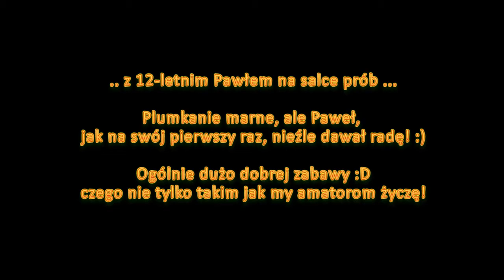2017.07.11 - MoBi z 12 letnim Pawłem w salce prób :)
Do kumpla (wokalisty i gitarzysty zespołu LINCH i coverbandu MoBi) przyjechali znajomi z 12-letnim synem, który uwielbia grać na perkusji. Niestety nie posiada własnego zestawu. Niewiele myśląc zabraliśmy go na salkę, gdzie pierwszy raz w życiu zagrał swoja próbę. To prawda, że z gitarowymi amatorami i na rezerwowym zestawie, ale wielka radochę mieliśmy wszyscy. Jestem pewny, że przy jego zapale do gry może w przyszłości wiele osiągnąć. Ja mając 12 lat chyba nawet nie bardzo wiedziałem co to jest gitara, a już na pewno nie miałem pojęcia jak się na niej gra. :D :D :D Zresztą do dzisiaj niewiele się w tej kwestii zmieniło. Nieważne czy umiesz grać, jeśli sprawia ci to przyjemność to po prostu graj!